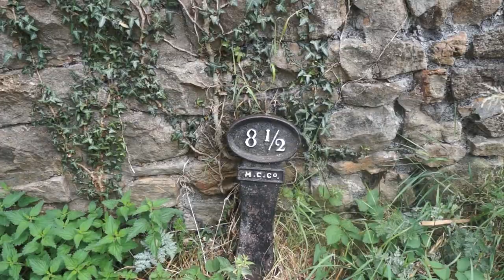Canal, Ducks and Dragonflies - Brecon and Monmouth Canal Walk #1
A walk along Brecon and Monmouth canal at Griffithstown to Pontymoile in South Wales. Nature, industrial and social history.

A follow up with Goytre Wharf to come soon.

Featuring Elise Harris and Gill Harris

Music is

Water Lily by The 126ers (available through Youtube Create button)